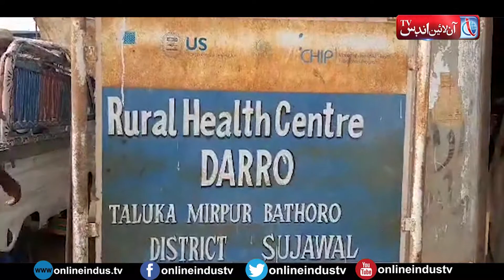Darro: One killed, one injured in truck-motorcycle collision on Bannu Road